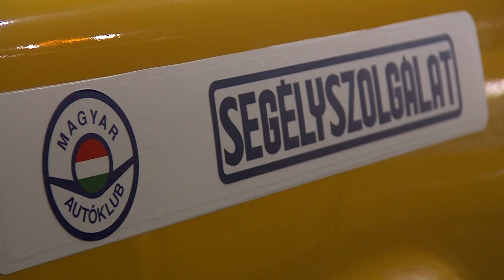Retropartyzánok 2014 beharangozó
2014-ben másodszor rendezte meg a Veterán Zsiguli Egyesület a Retropartyzánok rendezvényt, ahol továbbra is a 60-as, 70-es, 80-as évek járműveinek bemutatása, a klubok és a rajongók találkozása volt a cél, mindezt persze hagyományosan autentikus ipari környezetben, és teljesen ingyenesen. Az új helyszínen (melyet idén is az IN-Management biztosított), a csepeli Orion park egy 3000 nm-es csarnokában megrendezett rendezvényen a kor civil autói mellett megjelentek a motorkerékpárok, és Csepel szintén híres termékei a biciklik. Külön hangsúlyt kaptak a  kor szolgálati járművei, és idén először külföldi kiállítók is részt vettek a  rendezvényen Lengyelországból és Csehországból. A rendezvényre ellátogató mintegy 5000 ember a csarnokbeli kiállításon kívül külső veterán parkoló folyton változó forgatagát is mustrálhatta tesztvezetésen is részt vehetett, akár jobb kormányos Ladával is.

Zene: TJ Hooker season 2 theme